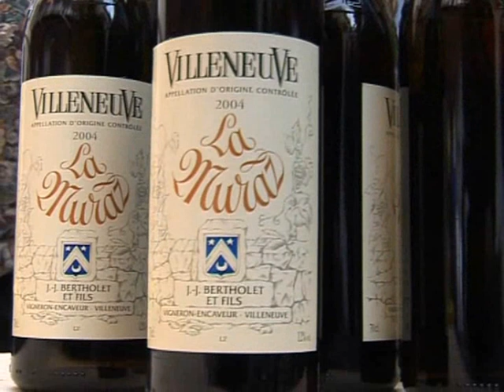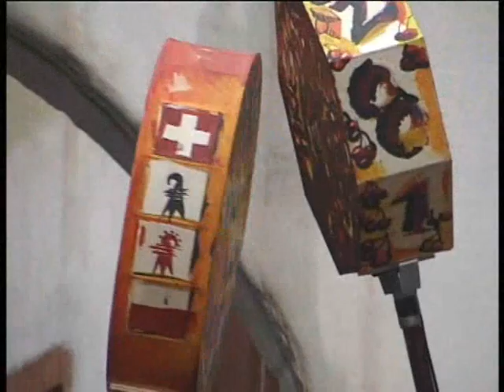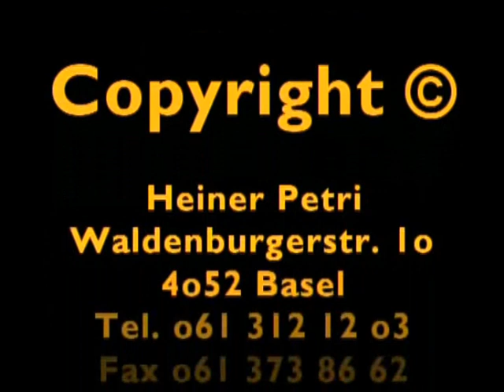25 Joor Piranhas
Apéro im Spiesshof zu Basel und anschliessender Tambouren-Monstermarsch mit rund 150 Trommlern anlässlich Jubiläum 25 Joor Piranhas während der Basler Fasnacht 2006.